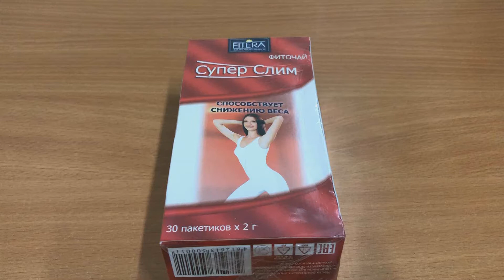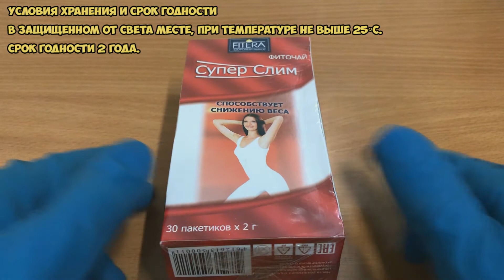Супер Слим фиточай инструкция по применению препарата: Показания, как применять, обзор препарата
Фиточай Супер-Слим обладает многочисленными профилактическими и лечебными свойствами, содержит большое количество полезных веществ и витаминов.

При регулярном применении чая «Супер Слим» нормализуется работа кишечника, регулируется обмен веществ в организме, и как следствие, улучшается работа всех органов пищеварительной системы, почек, печени, сердечно-сосудистой системы, а также общее самочувствие.

Все это способствует снижению лишнего веса и выведению из организма накопившихся шлаков.

О чём видео:
0:00 Супер Слим фиточай
0:32 Показания
0:38 Способ применения и дозы
1:00 Противопоказания
1:05 Побочные действия
1:10 Условия хранения и срок годности